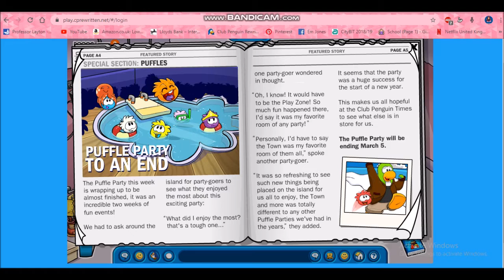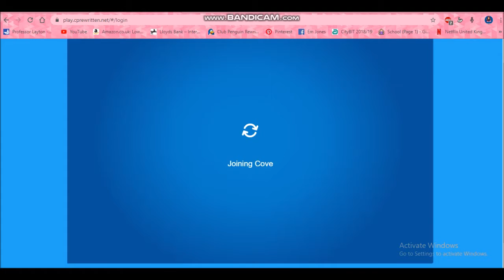CPR puffle party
Exploring the puffle party on club penguin rewritten!